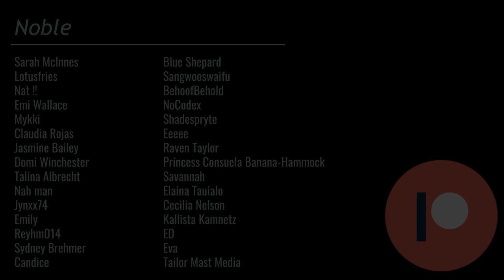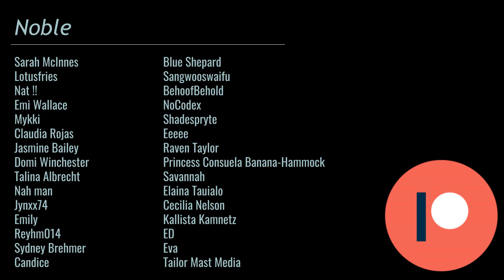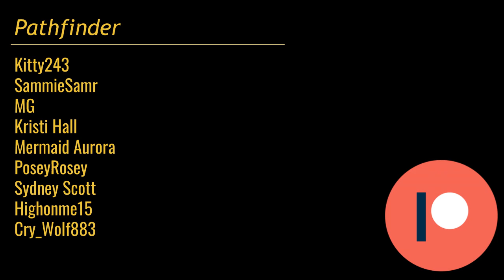[ASMR] Mech Repair and Tuning (You're a Robot, Sci-Fi Roleplay)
You are a mech, designed with intelligent AI to be used dynamically in combat. But with full flexibility. You're no simple drone, you can move like a person with the reaction speed of a computer. But you're not unstoppable. Even you need a repair at times.

For anyone wondering... Yes. It's set in -that- universe. I didn't want to make the connection super obvious, but I did want to experiment more with telling different stories within that same setting outside of the series.

Thumbnail made using the League of Legends character creator!

Do be aware of midrolls!